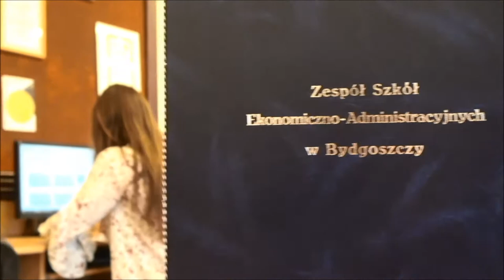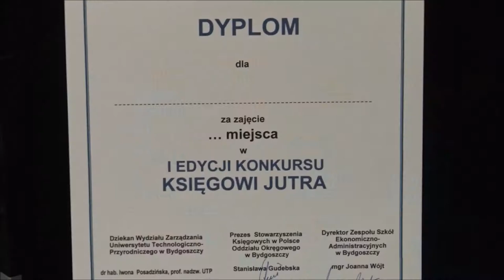TETV: Księgowi Jutra 09.03.2018